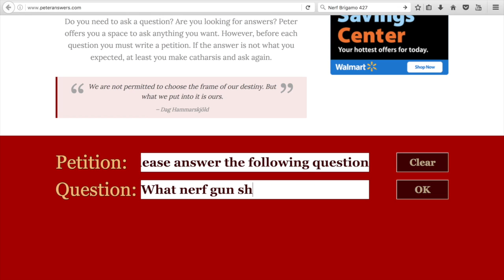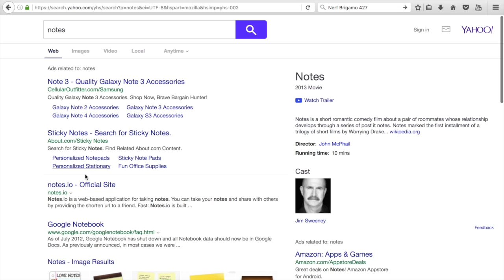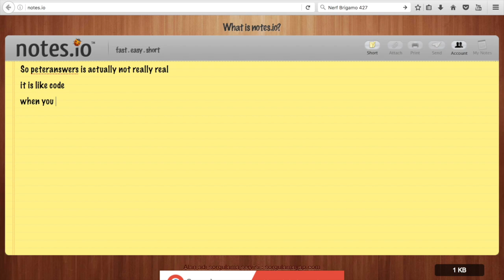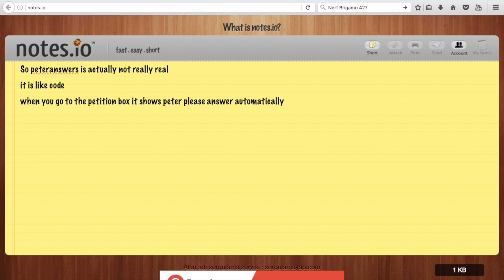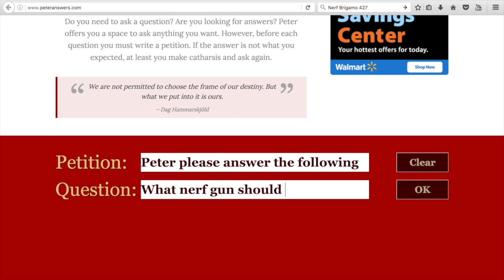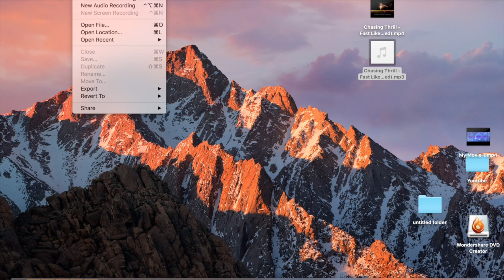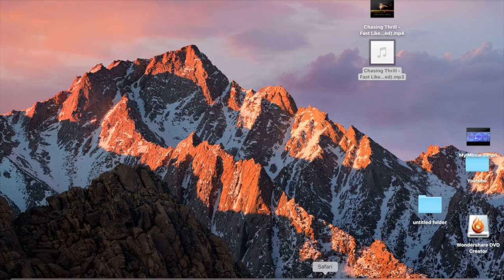How to use peteranswers.com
This video is about how to use peter answers virtual tarot